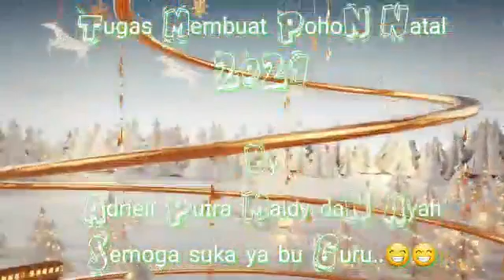POHON NATAL PUTRA